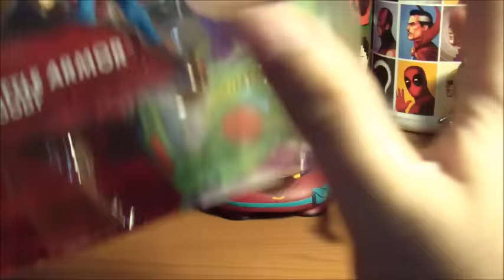Ganador del Nuevo Slogan de Kinder Collector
Felicidades al Ganador! Gracias a todos por participar muy pronto mas regalos!